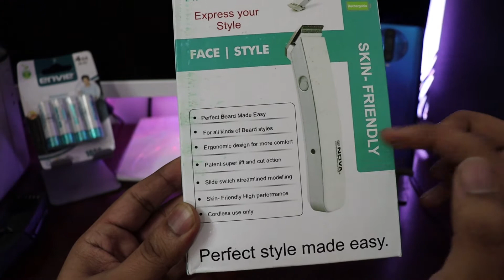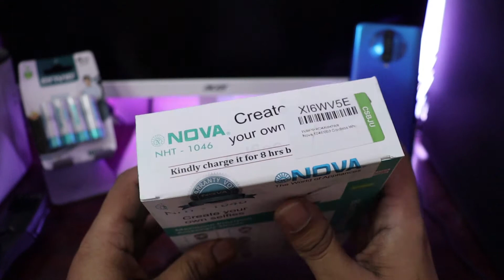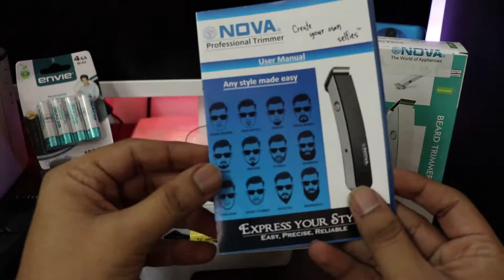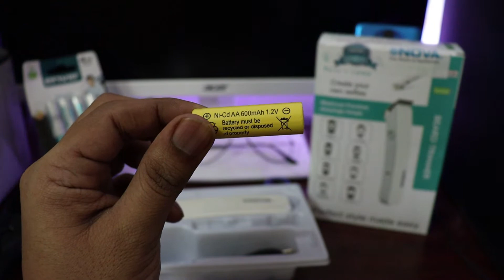NOVA NHT-1046 TRIMMER Unboxing and Review in 2020 || Best Trimmer Under 300/-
Nova 216 Trimmer
Nova 1073 Trimmer

Best PC Build buying Links:
1. Motherboard
2. DDR4 8gb Ram
3. DDR4 16GB ram
4. Graphic card 4gb
5. Graphic card 6gb
6. ryzen 5 1600 processor
7. AMD processor
8. ryzen 7 2700
9. Circle 400W PSU 800rs.
10. 450W Gaming PSU
11. RGB Cabinet
12. 1TB Harddisk
13. 240GB SSD
14. Gaming Monitor
15. Gaming Mouse and keyboard combo
16. Gaming Headphones

Top 10 PC Games Link:
1. GTA V
2. Shadow of mordor
3 Tomb Raider
4. PUBG PC
5. FIFA 2020
6. Assasin's creed
7. Quantum Break
8. Mafia
9.
10. Cyberpunk 2077

1. HP Laptop
2. Asus Vivobook
3. Mi Notebook
4. Asus Laptop
5. Lenovo ideapad
6. Lenovo S145
7. Lenovo S145U
8. Macbook air
9. Lenovo leign
10. Asus Gaming Laptop

Top 10 Mobiles in 2020:
1. Oneplus 7T
2. Oneplus 8
3. Mi 10 5G
4. Redmi note 8pro
5. POCO F1
6. Samsung A51
7. Apple iphone 11
8. Apple iphone XR
9. Apple iphone 7
10. Redmi K20 Pro
11. Oneplus 7Pro
12. Oppo Reno 3pro
13. Realme X
14. Samsung M30s
15. Oppo F15

Redmi 8 4gb variant
Realme X2 pro
HP laptop
Canon Camera
Wireless earphones

Drone Tech